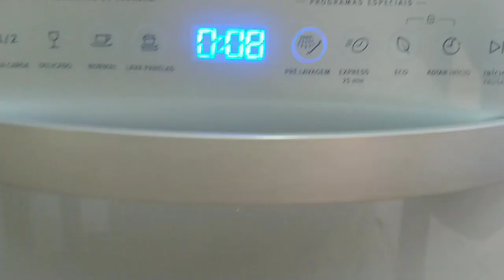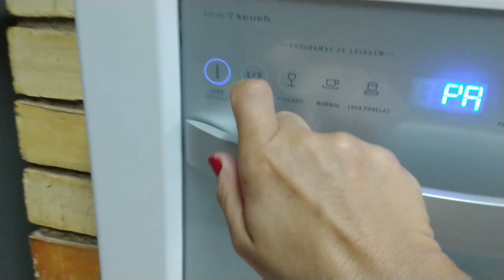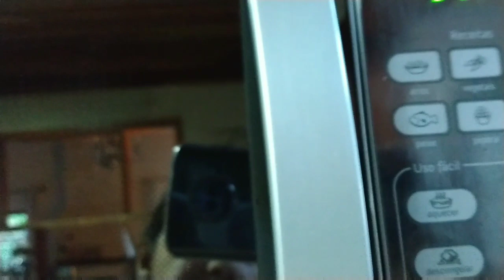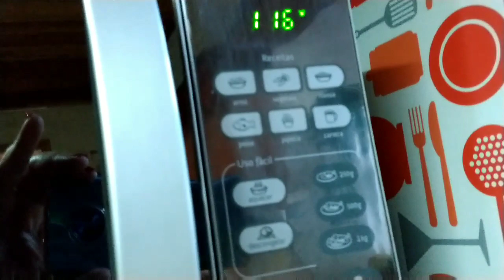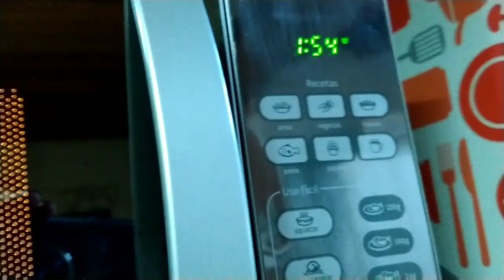Vlog/noite do pastel/lava louças Eletrolux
Pessoal,nesse vlog tivemos a noite do pastel,meu bolo q não cresceu 😚 e muito mais.Espero q gostem😘